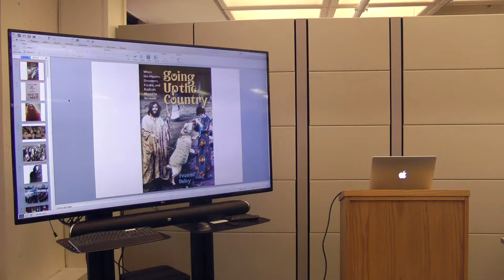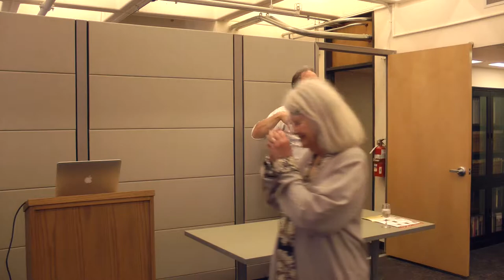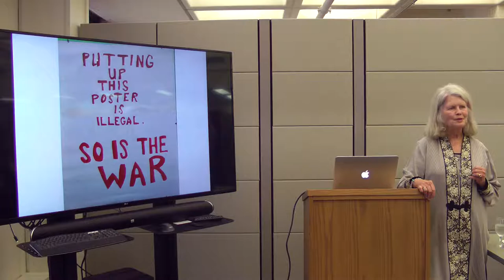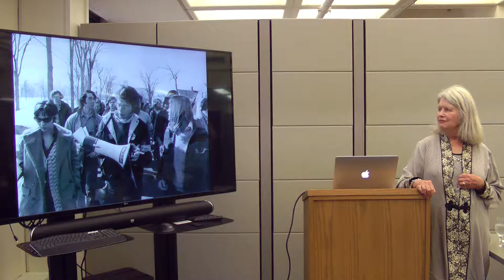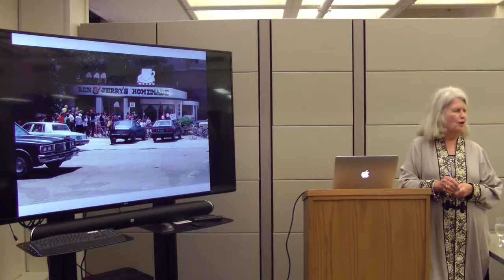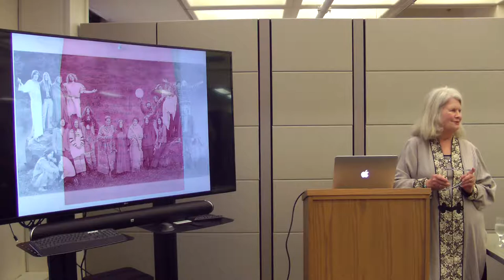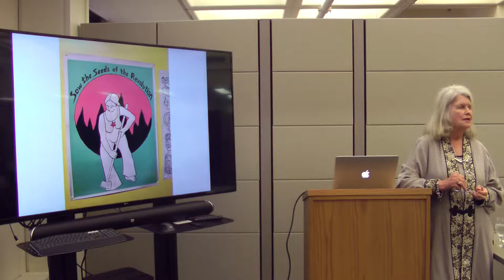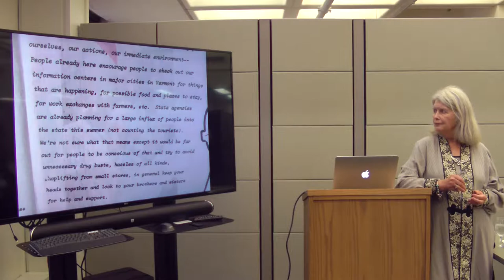UMass Amherst Libraries Author Talks: Yvonne Daley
Author Yvonne Daley discusses her book about the 1960s counterculture in Vermont, "Going Up The Country" on October 4, 2018.